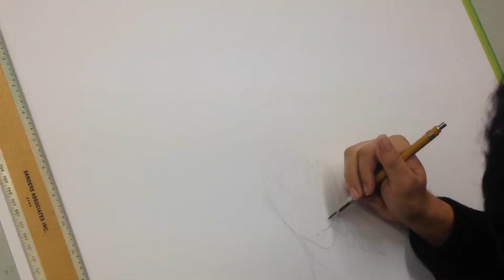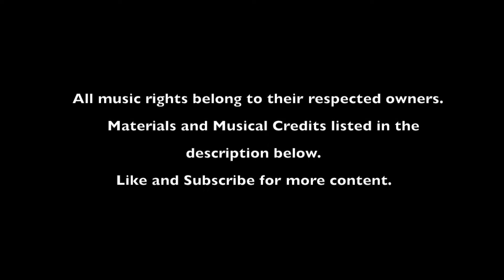Samurai Champloo - Jin, Mugen, and Fuu | Drawing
A picture I drew of the very stylish Samurai Champloo characters; Fuu, Mugen, and Jin.

Materials:
-Graphite (Pencil)
-Prismacolor Art Brush Markers
-Copic Art Brush Markers
-Pigma Micron Black Ink Pens

DJ Ezasscul - When She Smiles (ft. Thomas Prime)